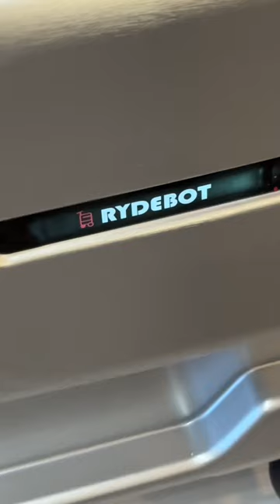comprei uma mala de viagem que vira uma moto kkkkkk